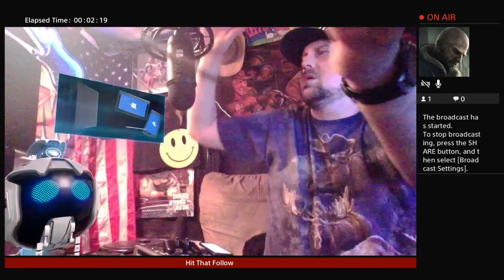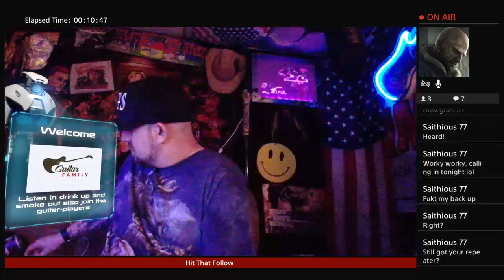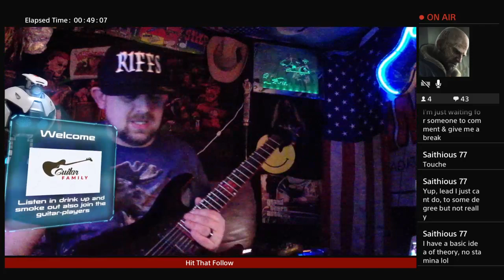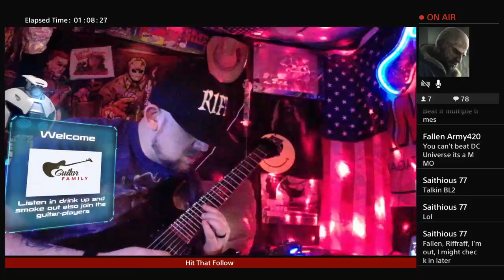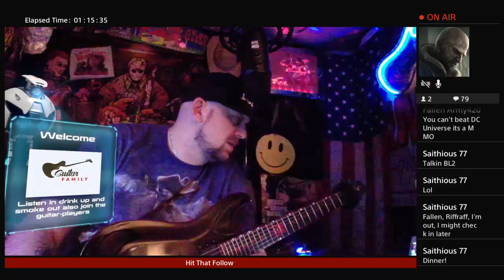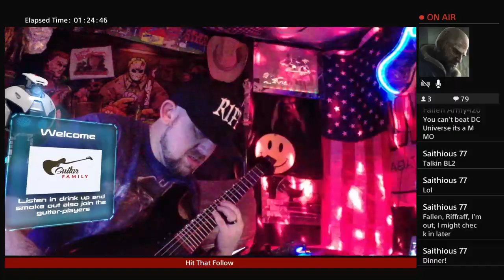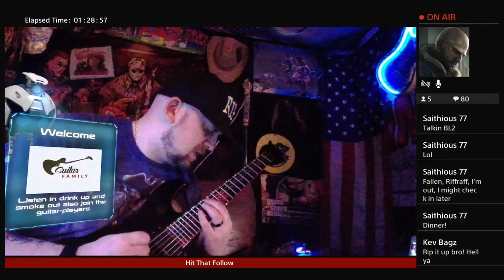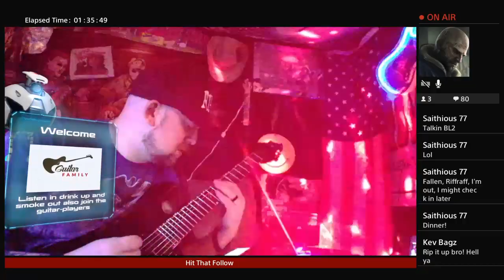Night off finally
News, Rant's, Comedy, Gaming, Guitar Hang outs, And whatever else i can think of. Peace and love. Riffamaniac's Unite!